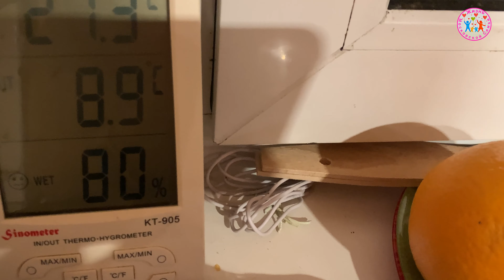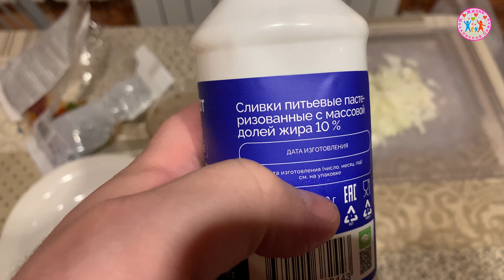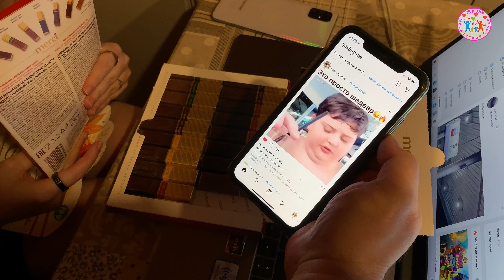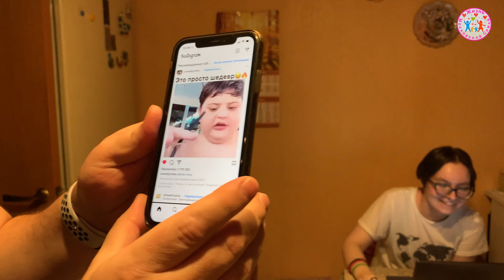1216 ЗАБОЛЕЛИ / ЖАРЮ КАРТОШКУ / ПАРОВАРКА / БУДНИ / ЧЕМ ЗАНИМАЕМСЯ ДОМА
Мы все заболели, лечимся, показываю как проходят наши будни. Влог
Всем привет! Добро пожаловать на наш семейный канал. Снимаем жизнь в России, жизнь в Москве, как она есть, реальная жизнь семьи. Меня зовут Евгения, а мужа Сергей. У нас есть дети: дочка Мария и сын Даниил. На нашем канале семейные влоги, наша обычная жизнь, походы по магазинам, рецепты, болталки, обзоры покупок, дача, путешествия, поездки на машине по России, праздники, семейные посиделки, учёба и отдых, цены в Москве. У нас есть домашние животные: кошка и собака, которые тоже часто попадают в кадр.